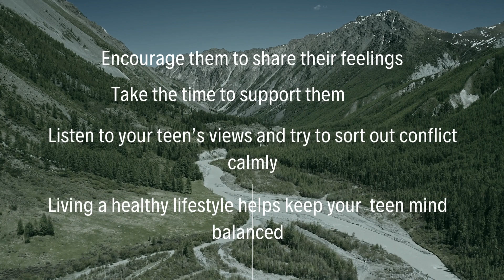you can do to support your teen's mental health